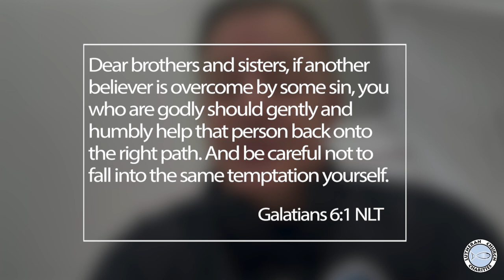What Do I Say When Someone Has Failed